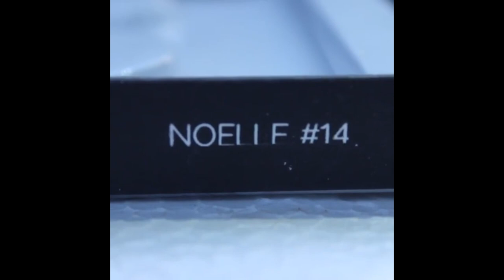Tiktok Challenge Barbie Girl Before and After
If you like this Makeup tutorials please follow them on instagram or youtube.